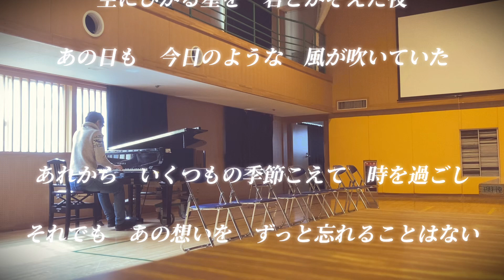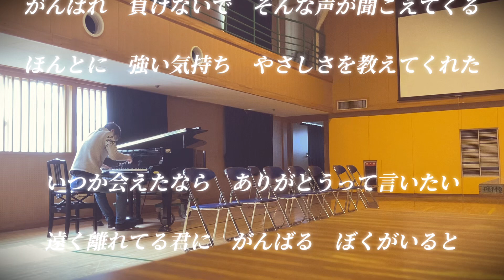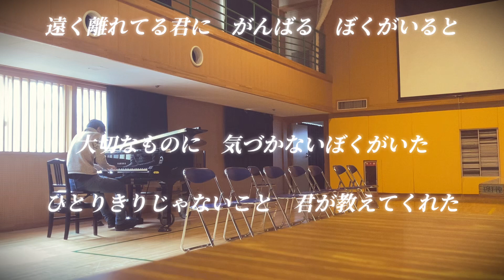【合唱曲】大切なもの（山崎朋子）／ピアノソロ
ふと弾いてみました♪

耳コピ＆即興のため、多少メロディーなど間違えて弾いています。ごめんなさい🙏